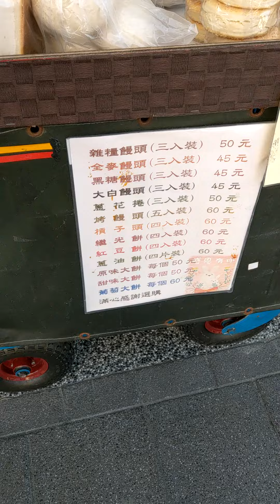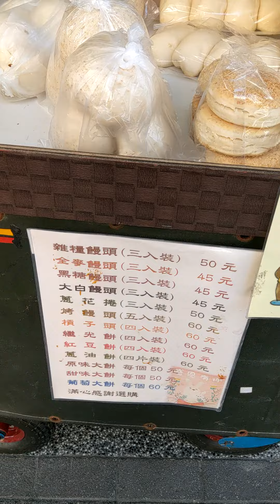延平南路上賣饅頭大餅的高齡95歲爺爺